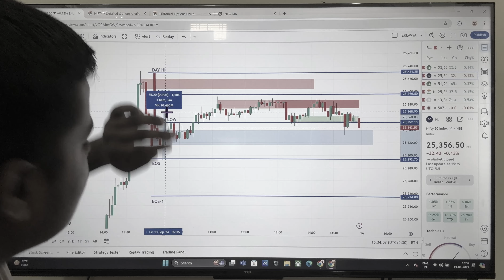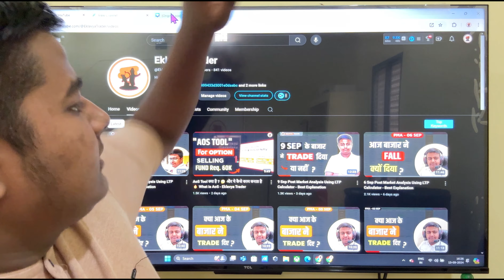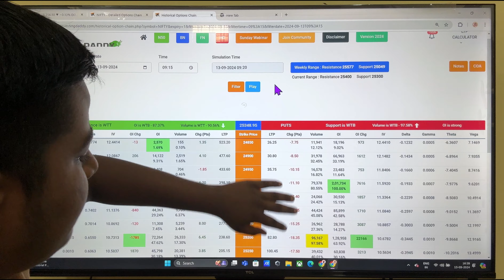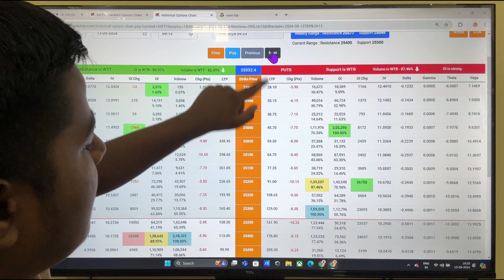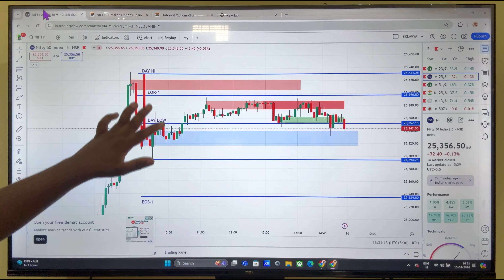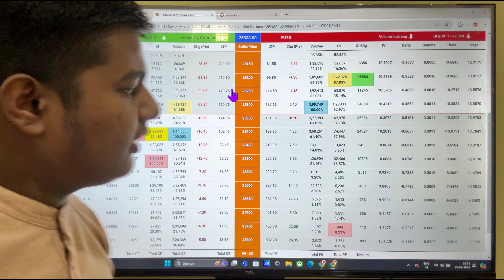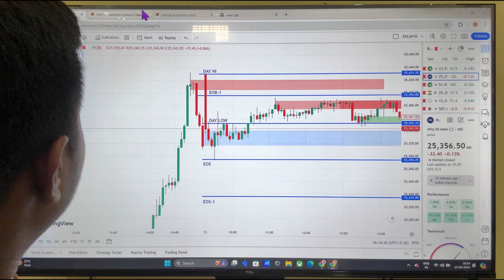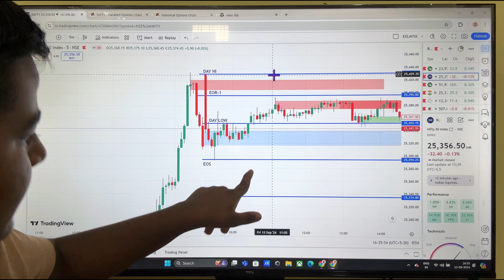13 Sep Post Market Analysis Using LTP Calculator - Best Explanation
13 Sep Post Market Analysis Using LTP Calculator - Best Explanation

👉 If you want to purchase the AoS Tool, Click On The Below Link:

Charges :

           ⚡PLAN 1

₹ 1,320 Month

(  For Community Members
₹ 880 Month)

             ⚡PLAN 2

₹ 3,900 Quaterly

(  For Community Members
₹ 2,652 Quaterly )

👉 Course Fee @ 1,499 Month | @2,999/- Quarterly & @9,999/-  For Yearly

🔔 MUST Join Community Today To Learn Properly From Basic TO Advanced :-

यकीन करो World's 🌏 Best ब्रोकर है Buying और Selling दोनो के लिए Brokerage मात्र  ₹ 10/Trade

With Best Customer Service

 Open Account Today